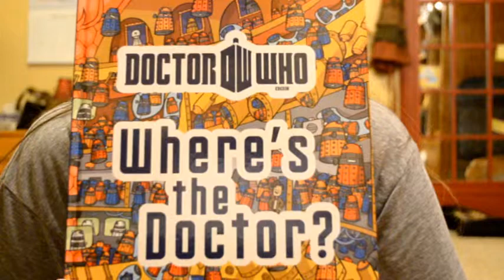284. A clue, no?